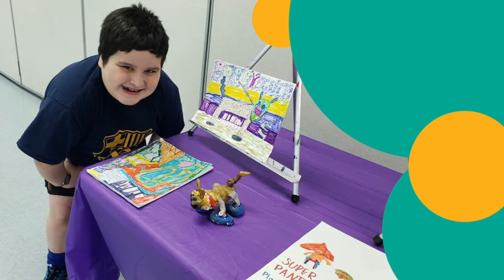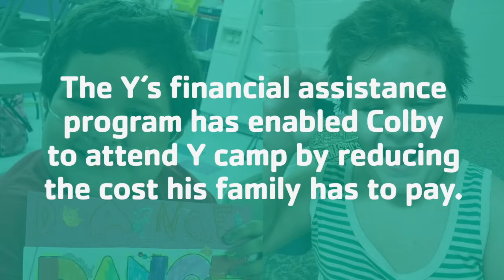YMCA Summer Camp … Making a Difference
Eight-year-old Colby suffers from a variety of ailments due to a syndrome known as rapid-onset obesity with hypothalamic dysregulation, hypoventilation, and autonomic dysregulation (ROHHAD). Despite having this life-threatening disease, Colby relishes life and looks forward to YMCA summer camp every year.

His mother, Janka says “Colby still receives tons of therapies at DuPont Hospital in Wilmington to make him feel better and to keep him moving,” says Janka, “but he never gives up. We could not have come this far without the Y and the support from the kind donors who support the YMCA of Greater Brandywine.”

To make a donation to send more kids to summer camp please